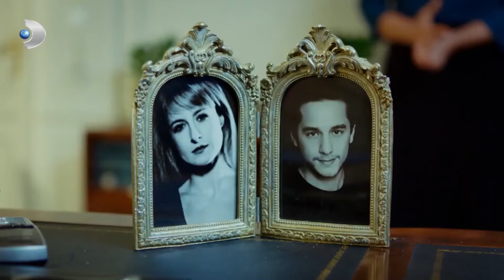اشتعلت غولرو! حرب الورود الجزء 2